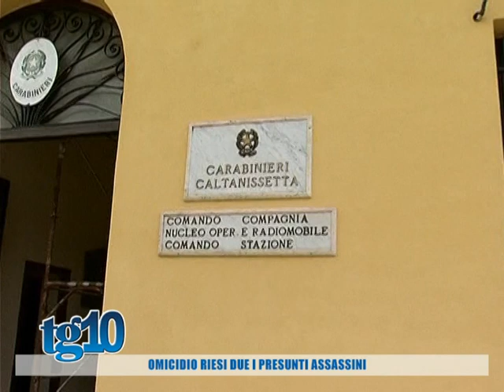Omicidio Riesi due i presunti assassini